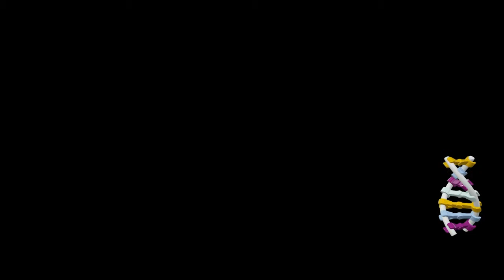Lego Jurassic world 100% Trophy Lets Play Part 43 Landing site Minikits